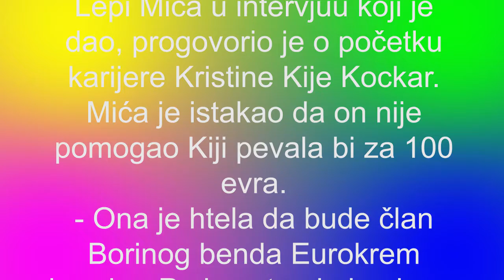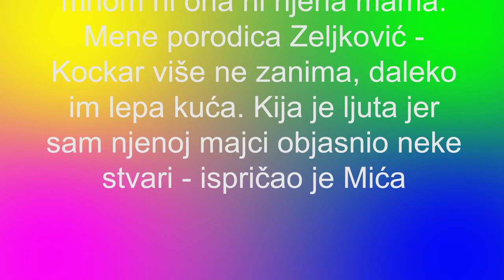Lepi Mića opleo po Kristini Kiji Kockar PEVALA BI ZA 100 EVRA I BILA VAŠARSKA MEČKA